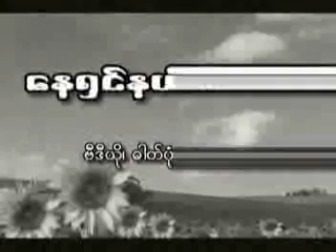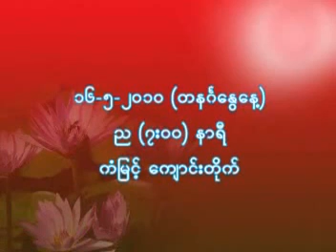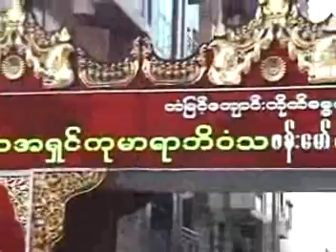ပဋိစၥသမုပၸါဒ္သင္တန္း 2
Bamaw Sayadaw
Dr. Bhaddanta Kumarabhivamsa
Agga Maha Pandita, Agga Maha Ganthavacaka Pandita
သက်သီဟ ဝဋံသကာ၊ ပါဠိ သိေရာမဏီ၊ ဘီေအ
အဂၢမဟာပ႑ိတ၊ အဂၢမဟာဂႏ ၳဝါစကပ႑ိတ
(နဝမ) ဗန္းေမာ္ဆရာေတာ္ႀကီး
ေဒါက္တာ ဘဒၵႏၲ ကုမာရာဘိဝံသ
နိုင္ငံေတာ္ သံဃမဟာနာယကအဖြဲ႕  ဥကၠဌ၊
ရန္ကုန္ၿမိဳ႕ အျပည္ျပည္ဆိုင္ရာ ေထရ၀ါဒ
ဗုဒၶသာသနာျပဳ တကၠသိုလ္ ဒုတိယ ပါေမာကၡခ်ဳပ္၊
တိပိဋကနိကာယေက်ာင္းတိုက္ စာခ်နာယကခ်ဳပ္၊